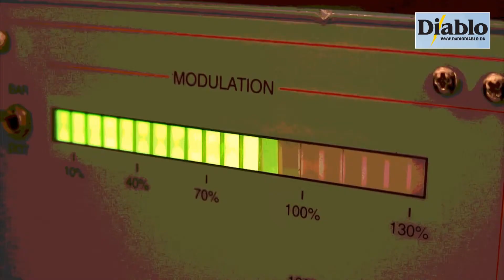International Børnefestival - Banassheh Razavian